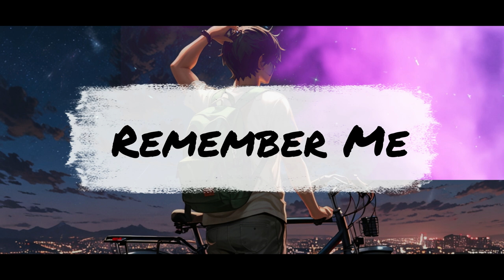【ストグラ】Remember Me 再会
Remember Me 再会